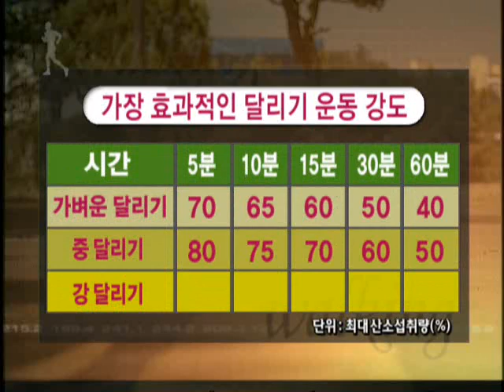워킹조깅 13 성별차이